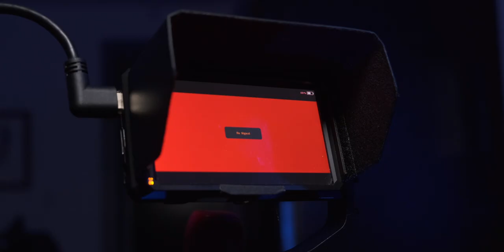My ULTIMATE Budget Friendly Cinema Rig | NIGHTCRAWLER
In this video I breakdown my new cinema rig for my GH5.

The Complete Guide to FilmicPro from The Mbile Filmmaker Academy!

Shot on the FUJI XT3 with 18-55 kit lens.

Edited and graded with FCPX.